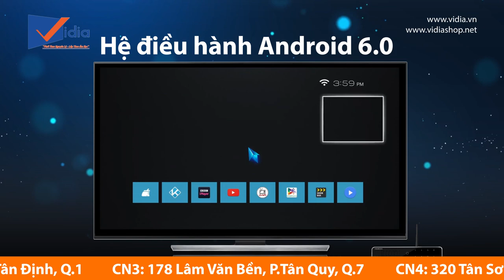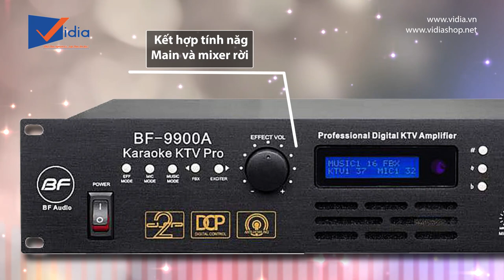Dàn karaoke hi-end 3 tính năng trong 1 độc nhất vô nhị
Có bao giờ bạn từng nghĩ: “Ước gì dàn karaoke nhà mình có thể biến thành dàn xem phim để mình thỏa đam mê điện ảnh!” “ Ước chi dàn xem phim này có thể hóa thành bộ karaoke đẳng cấp để mình bung xõa cùng âm nhạc!” Trước đây, ước mơ này có thể thực hiện được nhưng chúng ta phải bỏ ra chi phí khá nặng. Nhưng từ nay,  Vidia đã mang đến một phép màu với dàn karaoke hi-end 3 tính năng trong 1 độc nhất vô nhị.
Dàn karaoke hi-end 3 tính năng trong 1 là sự tập hợp của dàn nghe nhạc chất lượng, dàn karaoke sang trọng và dàn xem phim đẳng cấp và trong cùng 1 dàn karaoke hi-end duy nhất. Với nhiều năm kinh nghiệm trong ngành âm thanh, Vidia không ngừng tìm kiếm những thiết bị đầu karaoke, amply, loa, micro….đáp ứng đủ hai điều kiện hát hay, nghe chuẩn. Dàn Hi-end là sự kết hợp của các thiết bị chất lượng cao dựa trên nguyên lý “Phối theo nguyên lý – Lắp theo âm học” của Vidia:
+ ĐẦU KARAOKE HIMEDIA Q10 PRO 4TB đáp ứng cả 3 nhu cầu ca hát, nghe nhạc và xem phim trên cùng một dàn âm thanh.
+ AMPLY BFAUDIO K-9900A amply âm thanh kỹ thuật số đáp ứng mọi nhu cầu karaoke hay, nghe nhạc chuẩn và xem phim chất lượng.
+ LOA BIK BJ-S768 với tiếng Bass sâu và chắc của thương hiệu BIK mang đến âm thanh sống động, chân thực.
 + MICRO BOSS QM990 – Micro sở hữu công nghệ âm thanh chuẩn của Mỹ với kahr năng chống hú cao cấp đảm bảo cho cuộc chơi của chúng ta không bao giờ lỗi nhịp.

207 Tân Phước, P.6, Q.10, TP.HCM